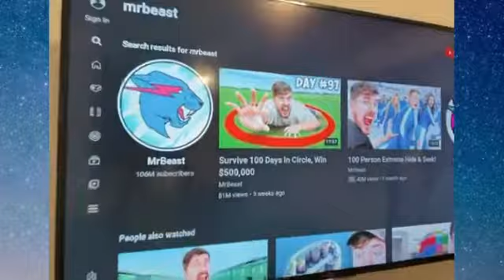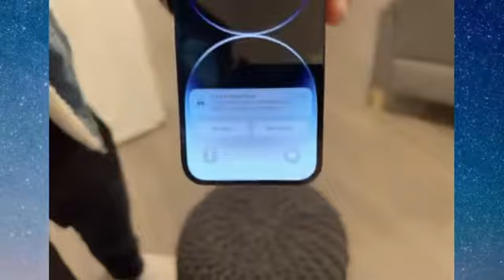SAVED MY LIFE!!! I AM SO SHOCKED WHAT I AM ABOUT TO SHARE - (NOT CLICKBAIT)Thank you🚨🚨🚨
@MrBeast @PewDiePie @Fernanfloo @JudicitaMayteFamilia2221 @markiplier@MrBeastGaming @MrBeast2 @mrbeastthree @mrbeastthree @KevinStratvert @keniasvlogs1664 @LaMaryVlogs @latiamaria